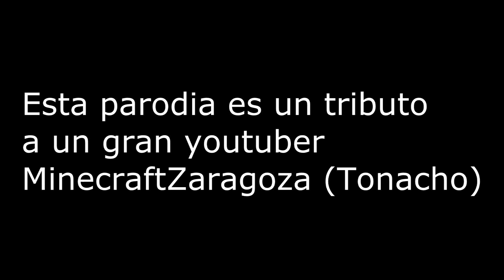Hey tonacho - PARODIA (Hey soul sister - Train)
Hey pezqueñines, aqui os dejo una parodia de hey soul sister. No es que sea un gran cantante, pero espero que la disfruteis

Like & fav.

LETRA:

Heey heeeeey heeeeey

Piston aqui
para encenderlo
con la redstone
Es lo que el maese tonacho
nos a estado enseñando
para aprender

Ahora reir
es lo que nos muestra
con tonterias
Respondiendo a las llamadas
en medio de un  capitulo
el es asi

Hey tonacho
el dios de la redstone
la colocas, la activas
y nos haces reir mucho
Hey tonacho
enseñandonos en minecraft

heey heeeeey heeeeey

Es la hora
encendemos todo el
sistema de redstone
Es lo que nos guia
en nuestro camino a la redstone
y fascinar ah aaaaah

El es tonacho
El es el mas locuelo
que nos encontramos
Salvaje y divertido
es un youtuber sin control
campa libre
disfrutando mogollon

Hey tonacho
Hey tonacho
enseñandonos en minecraft

Todo el dia entre risas
viendo los videos que cuelga
y encima aprendemos de redstone
que mas queremos nosotros
ya lo ves, el es asi
unico y divertido
solo podia ser tonacho

Hey tonacho
Hey tonacho
enseñandonos minecraft

Hey tonacho
enseñandonos en minecraft

Heey heeeeey heeeeey
minecraft
Heey heeeeey heeeeey
minecraft